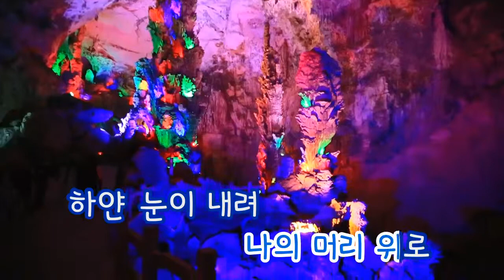[TJ노래방] Let It Snow - 나윤권 (Let It Snow - Na Yoon Kwon) / TJ Karaoke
Let It Snow - Na Yoon Kwon -- TJ Karaoke Song NO. 31965
Let It Snow - 나윤권 -- TJ노래방 곡번호 31965

▶ ZillerSong Mobile : Android/IOS
▶ K-POP STAR Global Package : Android/IOS
▶ TJ TV Karaoke (Korean ONLY) : KT OllehTV , LG U+TV, SK BTV